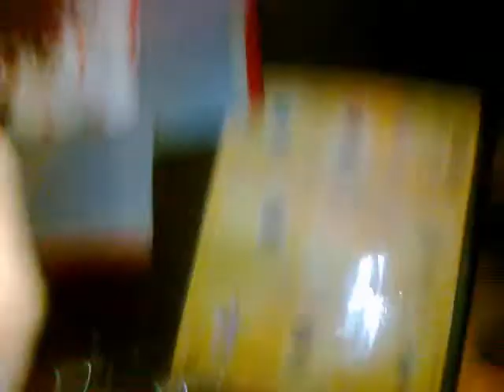Raja Sodhi's birthday. .mp4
30 September 2010 .in kota my birthday party with my best buddies.